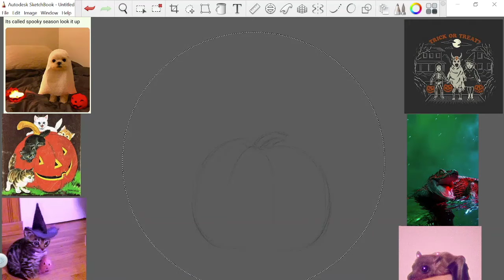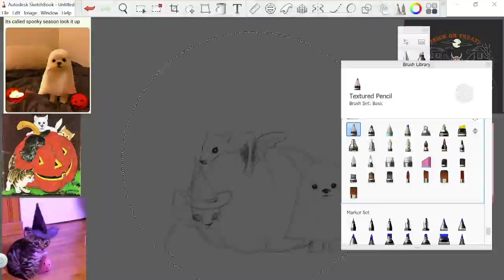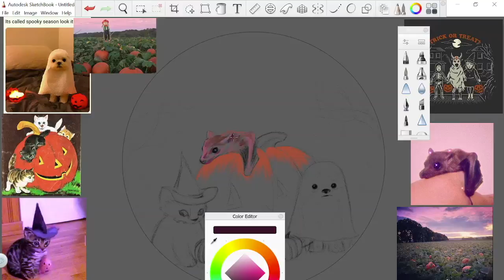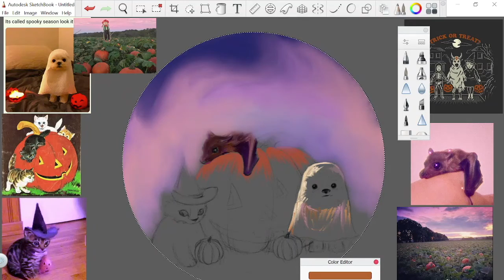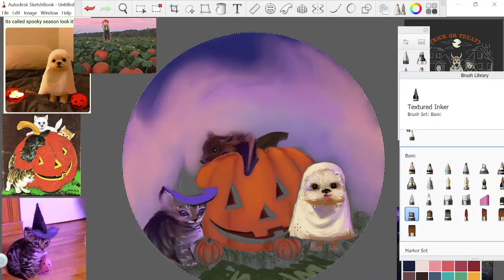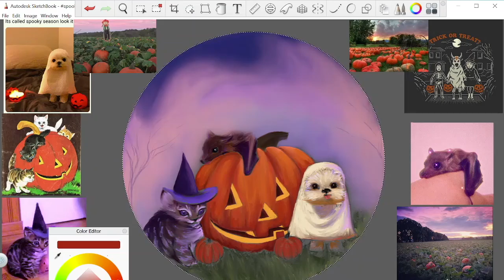[¬º-°]¬ . ｡･ The Spooky Crew! ・。. Ψ(●°̥̥̥̥̥̥̥̥ ཅ °̥̥̥̥̥̥̥̥●)Ψ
The Spooky Season is finally here!
Who's ready for pumpkin spiced lattes, crisp fall sweater weather, spooky decorating, Ugg boots and more!

I post new art -when I have it- and also very nice ladies and cute animals and baby yoda! ^_^

Im also on RedBubble! They offer a variety of products from art prints, to home decor, office accessories, magnets and more! Click here to check it out: